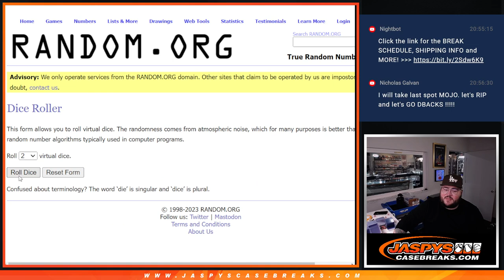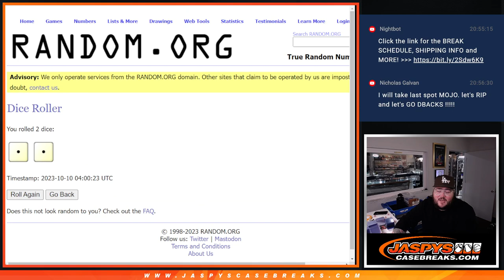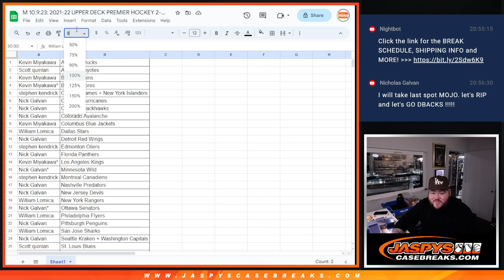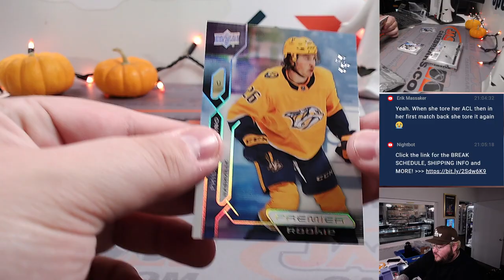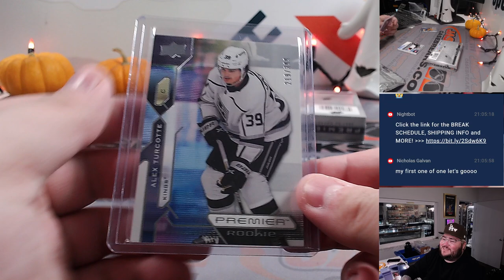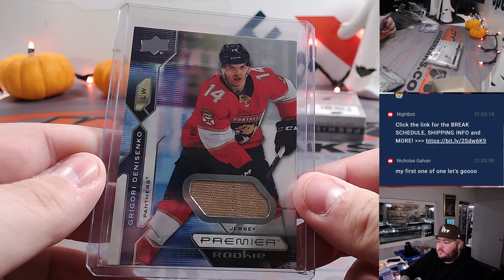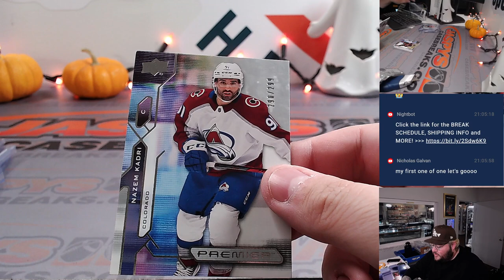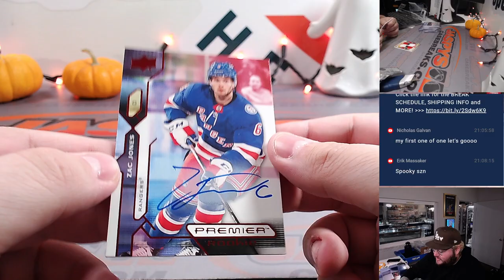M 10.9.23: 2021-22 UPPER DECK PREMIER HOCKEY 2-BOX BREAK #5 *3 RT EACH*